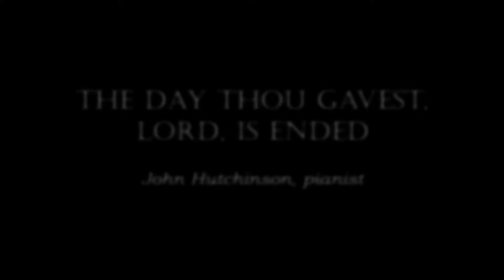John Hutchinson plays "The Day Thou Gavest, Lord, Is Ended"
John Hutchinson, pianist, plays "The Day Thou Gavest, Lord, Is Ended" with music by Clement C. Scholefield and text by John Ellerton. This setting is by Howard Helvey.